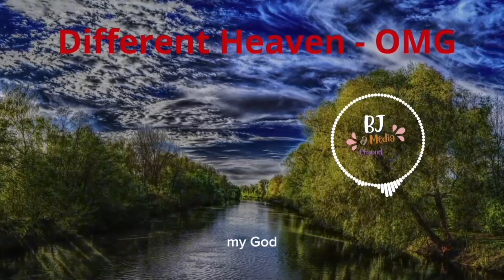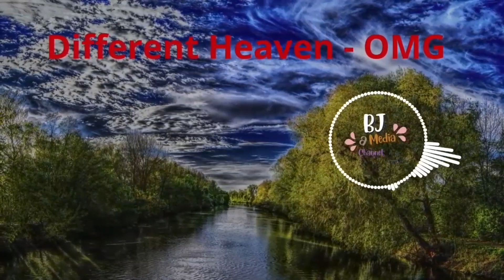Different Heaven - OMG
Songs by : Different Heaven
Title          : OMG